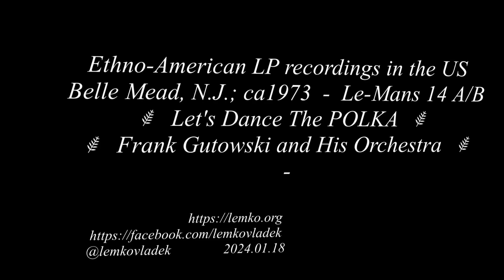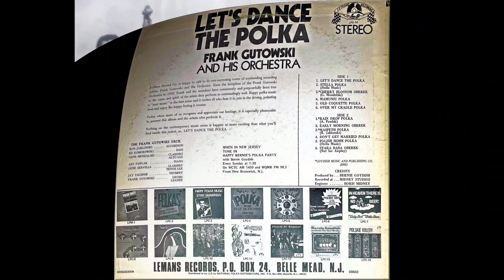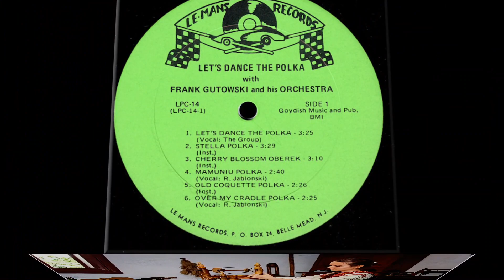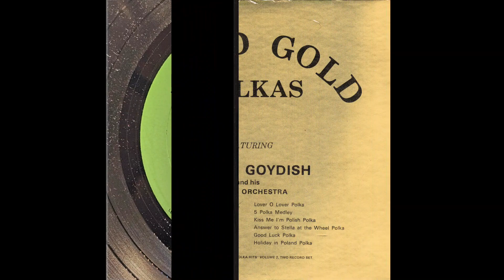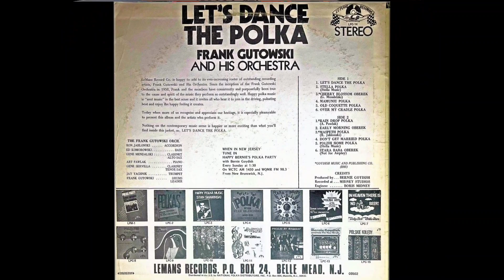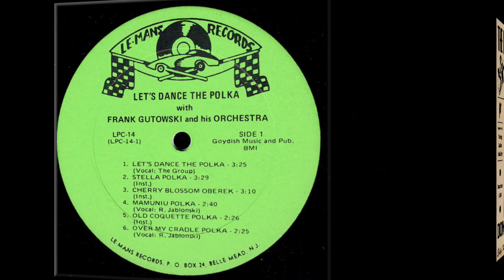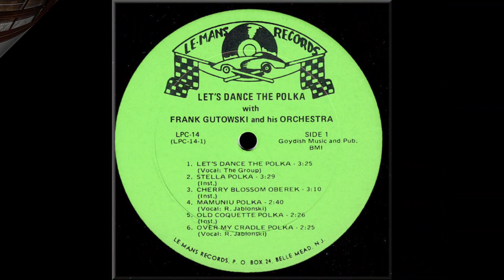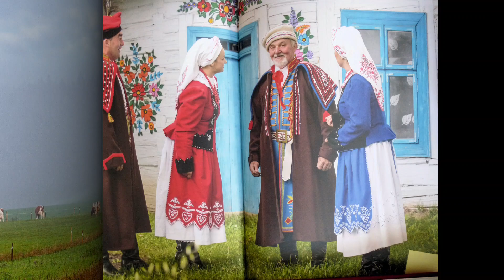Ethno-American LP recordings in the US ca1973 Le-Mans 14 A/B Let's Dance The POLKA. Frank Gutowski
Belle Mead, N.J.; ca1973  -  Le-Mans 14 A/B Let's Dance The POLKA. Frank Gutowski and His Orchestra
A1  Harvest Time Polka
A2  Sad Farewell Polka
A3  Mountaineer Oberek
A4  Old Country Oberek
A5  Kenilworth Polka
A6  New York City Oberek
B1  Mother,Who's Knocking? Polka
B2  Hop Hop Oberek
B3  Old Bass Polka
B4  Wesele-U-Witosa
B5  After The Wedding Oberek
B6  Mountaineer Polka